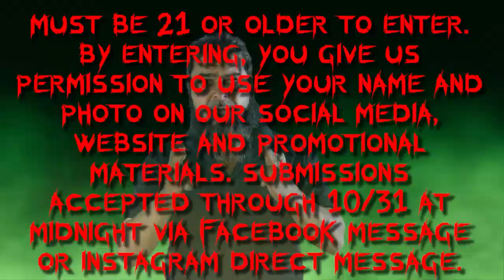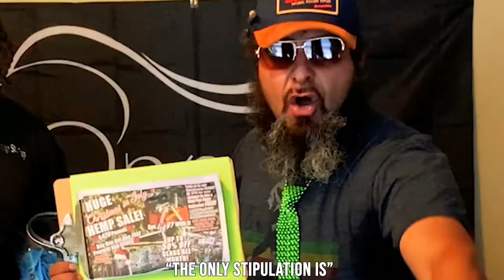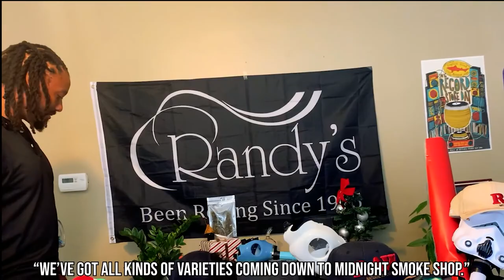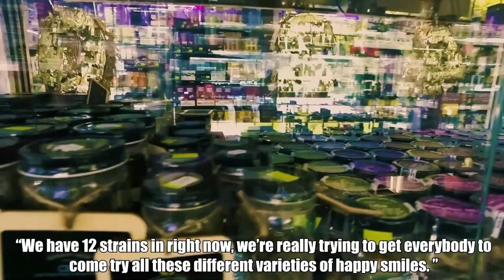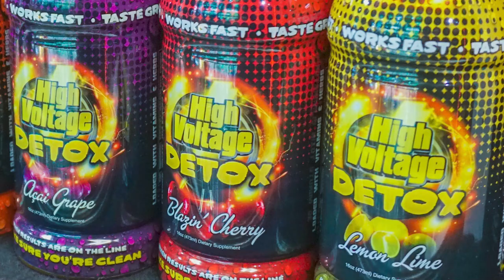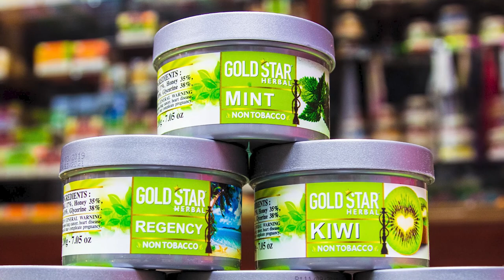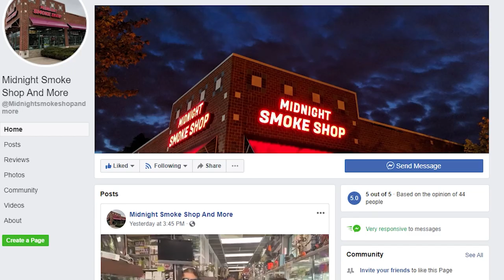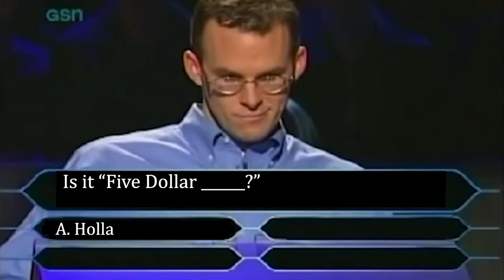Midnight Smoke Shop SUPERCUT - Raffles, Live Videos, Commercials, Bloopers and More!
Supercut of our favorite Midnight Smoke Shop episodes, raffle winners, and more!

Stop in our shop and ask how you can receive $5 off your next purchase!